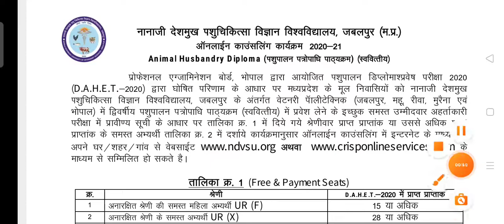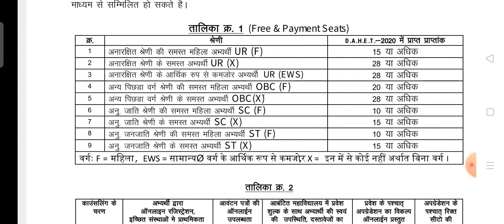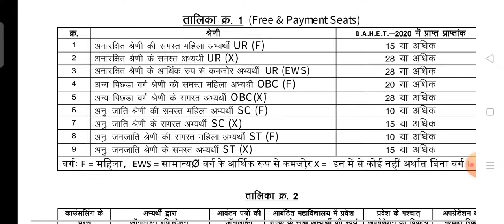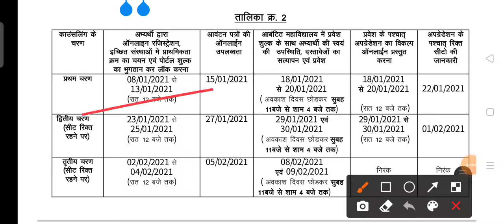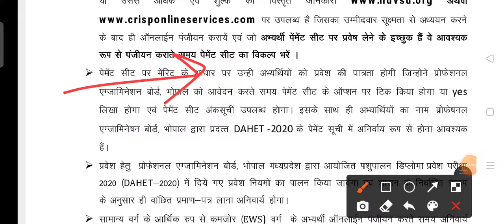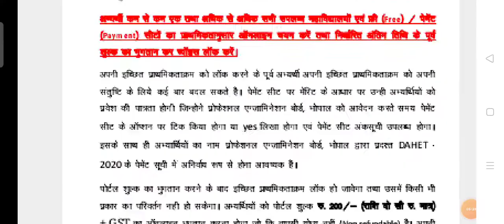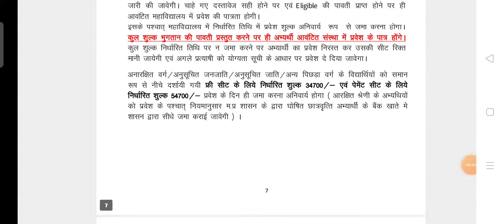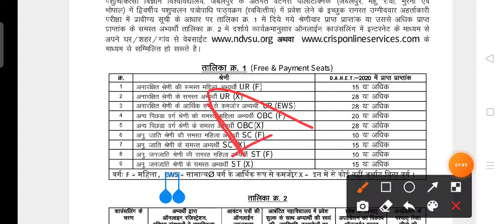AVfO veterinary deploma करे बने ।assistent of veterinary field officer।(सहायक पशु चिकित्सा अधिकारी)